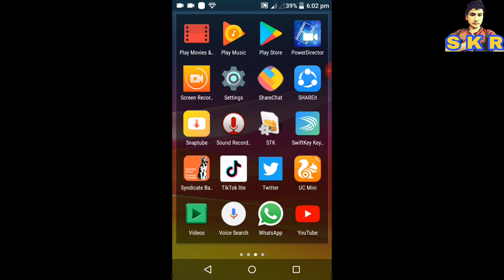Off The Road - OTR Open World Driving Android Gameplay